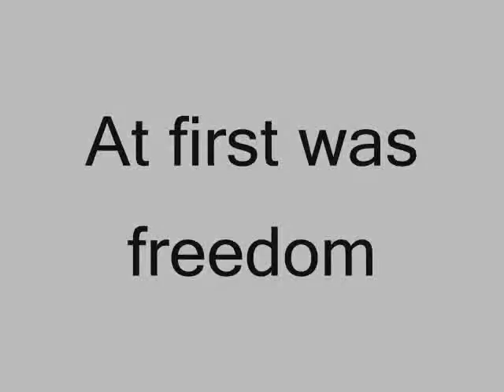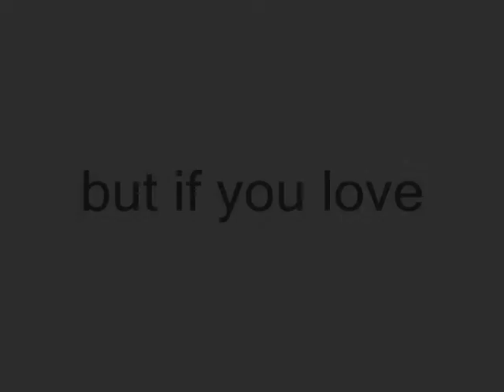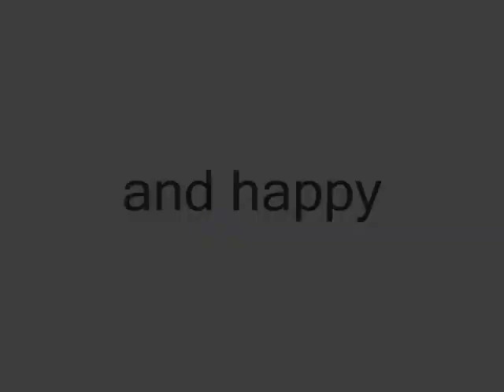equestrian dressage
mile widziane komentarze